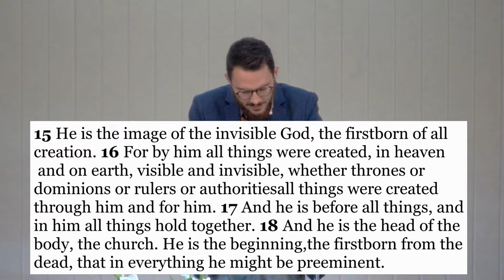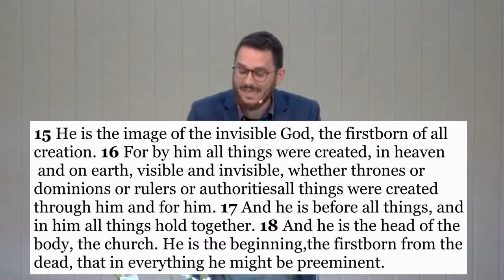09/10/2022 - Nathan Vella - The Portrait of Majesty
09/10/2022 - Nathan Vella - The Portrait of Majesty